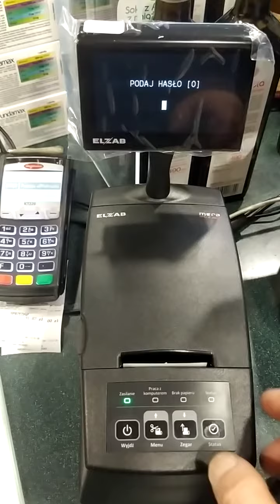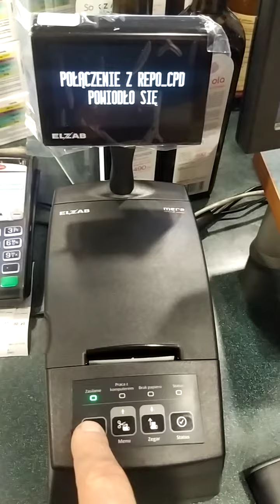drukarka fiskalna Elzab mera online - podłączenie, konfiguracja internetu poprzez WiFi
film pokazuje jak skonfigurować podłączenie WiFi i zweryfikować poprawność podłączenia z repozytorium urzędu skarbowego